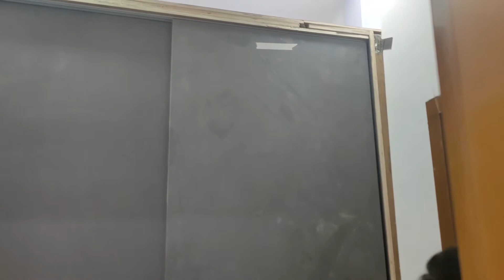soft close slow motion Door slider !!smooth running!! !!how to install slider door mechanism!!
Dor fitting full slider mechanism fitting with slow motion runner how to will install and channel installation make easy
thanks
  ashleys furniture,
  smart buy furniture miami,
  macys furniture,
  badcock home furniture,
   big lots furniture,
   big lots,
    space saving,
    transformer furniture,
    Transforming furniture,
     transformable furniture,
     small space furniture,
     smart furniture,
     furniture transformer,
      built-in furniture,
      furniture transformer inventions,
       retractable furniture,
        transormer expand furniture